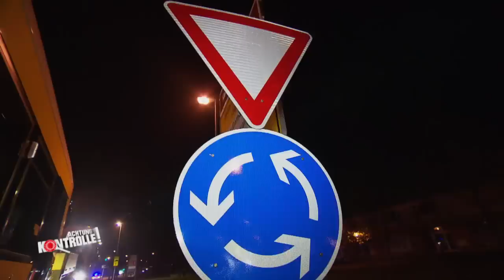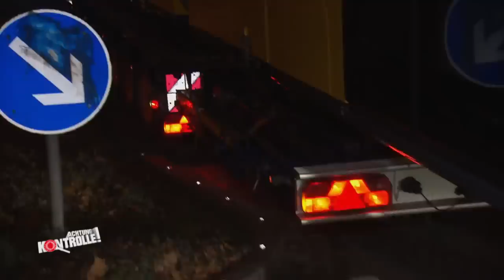Straßenbahn-Schwertransport in Berlin: Kommen sie rechtzeitig an? | Achtung Kontrolle | kabel eins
► Ganze Folge auf JOYN Die Berliner Verkehrsbetriebe (BVG) müssen eine Straßenbahn aus ihrem Lager in die Innenstadt transportieren. Der Schwertransport erweist sich als aufwändiges Projekt. Kommt Kommen die Straßenbahn rechtzeitig an?